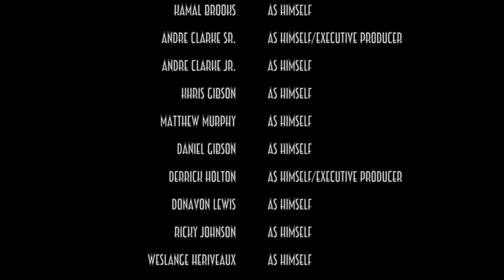Brotherhood In The Woods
Brotherhood In The Woods is an interesting and unique fellowship because it teaches its participants how to survive without electricity, and how to build shelter with tarp, paracord, pvc pipe, and sticks. We also have to eat, so we practice our hunting skills as well, which is why this event allows individuals to practice there long range shooting and target practice.

There is no telling what type of weather will hit our homes. There are possibilities of hurricanes and floods that can disrupt our normal living. I suggest setting time aside to watch this documentary to learn more about this extraordinary experience. This documentary was filmed and produced by Parable Kingdom.

Brotherhood In The Woods is an annual event held by Harvest Church of Hampton. This documentary shows the hard work, trials, preparation, and fun that leads up to a unique and interesting fellowship outside the church